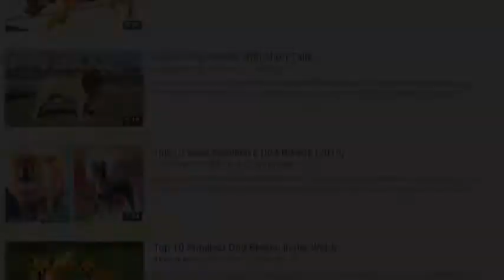10 most powerful strongest dogs in the world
cute pets
10 most powerful strongest dogs in the world

digital camera
Camera tripod
Editing software
2Tb portable hdd
i7 laptop
pubg laptop table
space organiser

Special products for your cute pets:-
dog dress
dog hair removal
cute jersey
Sun glasses
Bed for your dog
Bed for your cat
Ball for dog and cat
Cute dog wall stiker
Reusable puppy pad
metal cage for pet
Cage for cat
Pawty banner
Toy for pet